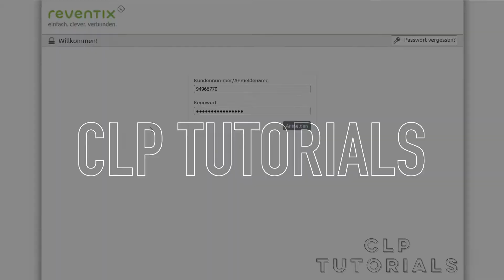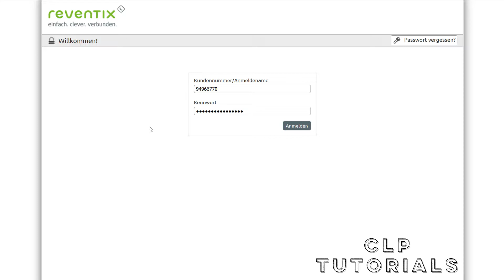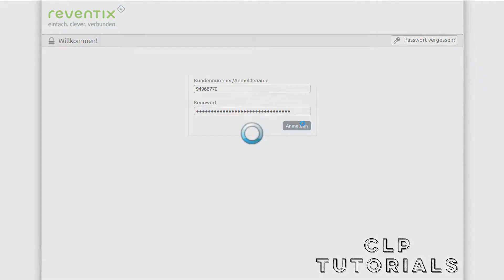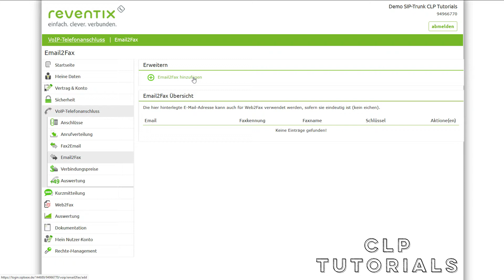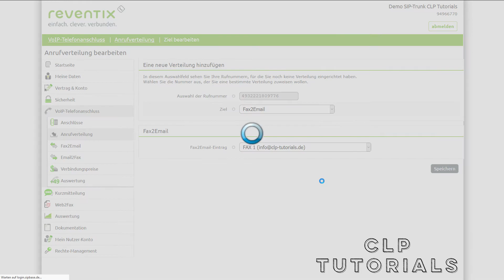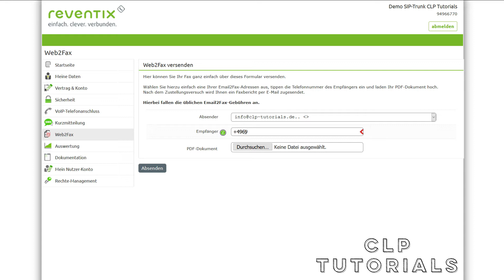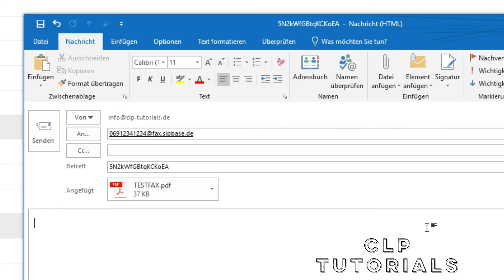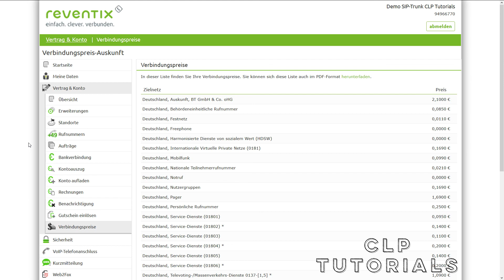reventix Telefonanschluss - Fax einrichten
In diesem Video wird die integrierte Faxfunktion des reventix Telefonanschlusses vorgestellt und die Konfiguration gezeigt.

Folgende Funktionen stehen hier zur Verfügung:
- Mail2Fax
- Fax2Mail
- Web2Fax